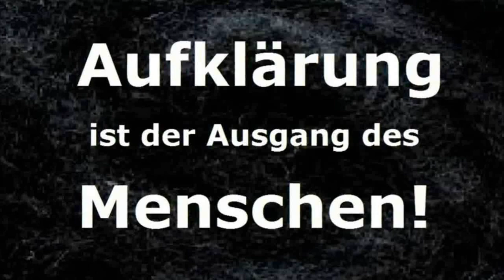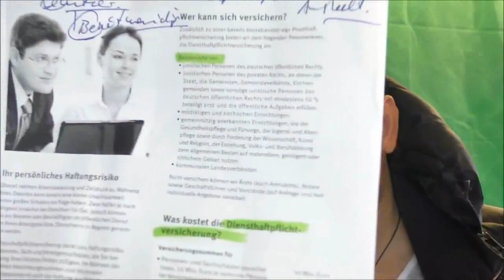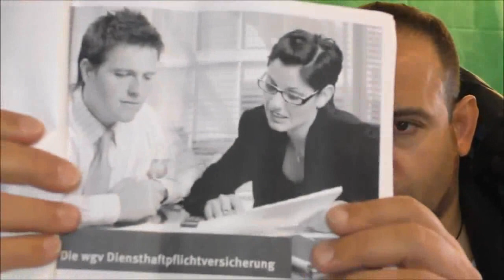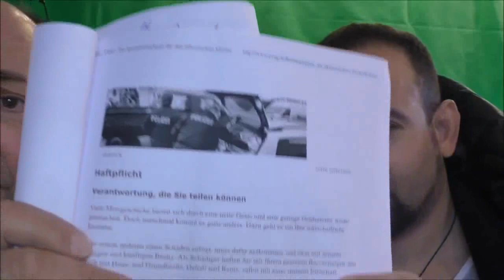Polizei - Körperschaft öffentlichen Rechts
Die Polizei ist nicht Grundrecht berechtigt und nicht Grundrecht befugt.

Die juristische Polizei kann als Wortmarke nicht klagen, sondern nur beklagt werden. Sie ist immer schuldige Schuldnerin. Das gilt auch für Richter, Staatsanwälte, Banken, Versicherungen, Gerichte, Energieunternehmen und Telekommunikation. , da sie unheilige privat-staatliche Verbände juristischer Personen sind.

Wenn diese juristischen Behörden nicht Grundrecht berechtigt sind und somit auch nur schuldhaft prozessfähig sind, wie kann dann der Mensch von der Justiz verfolgt und angeklagt und verurteilt werden,  wenn sie nur schuldig sein können.

Für Unsere aufklärende und fördernde Tätigkeit im Bereich Mensch sind Wir auf Spenden angewiesen.
Opferhilfe Mensch, Grete-Nevermann-Weg 4, in [D-22559] HAMBURG
Kontoverbindung Opferhilfe Mensch
Bank:   Commerzbank
BLZ:     20040000
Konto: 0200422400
IBAN  DE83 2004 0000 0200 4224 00
BIC    COBADEHHXXX